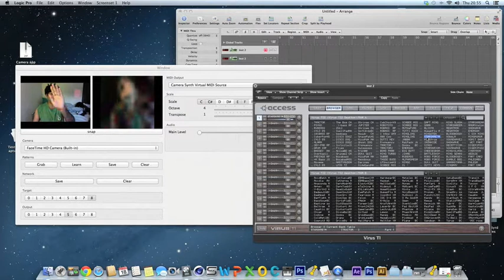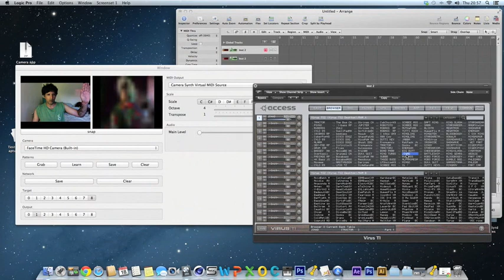Synth control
Controlling a Virus Synthesizer with the iMac FaceTime camera in Logic.